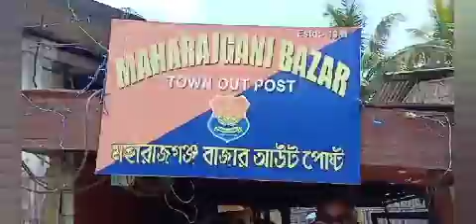গোল বাজারে সবজি ব্যবসায়ী ও টিএসআর মধ্যে কি হয়েছিল শুনে নিন